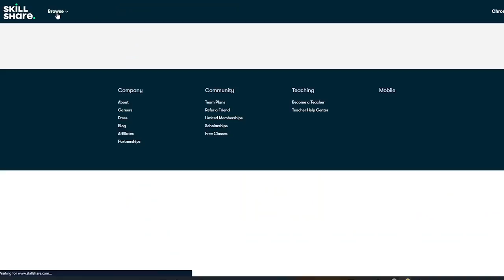copper's finest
v Friends in Video v